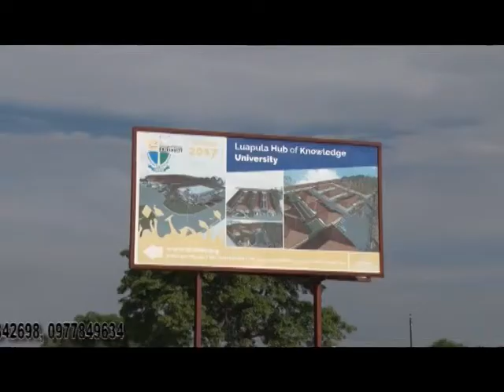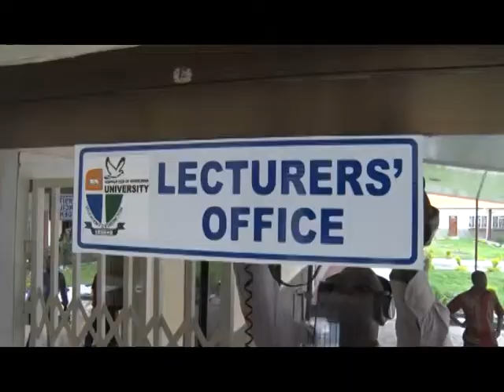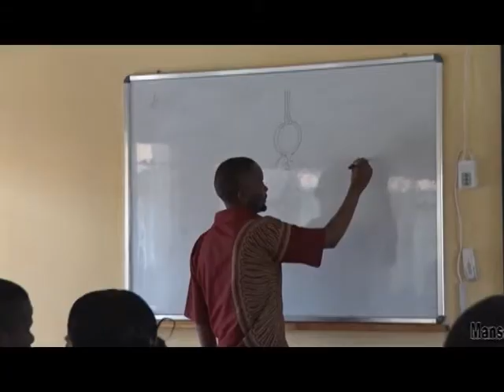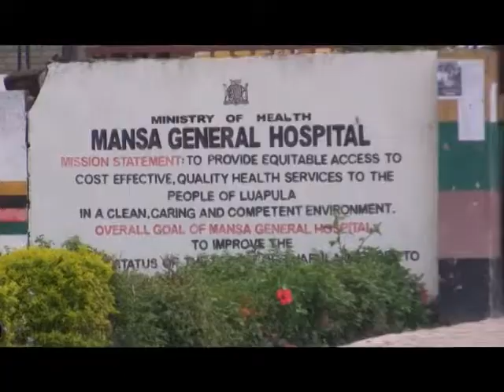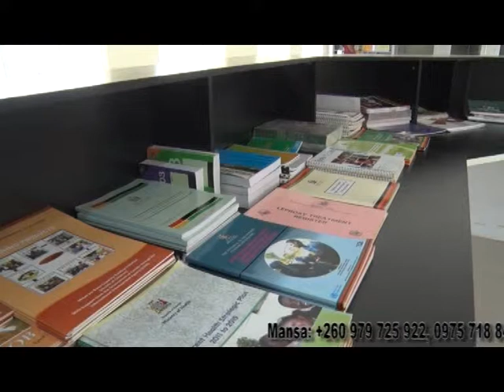Luapula Hub of Knowledge University1 Mansa